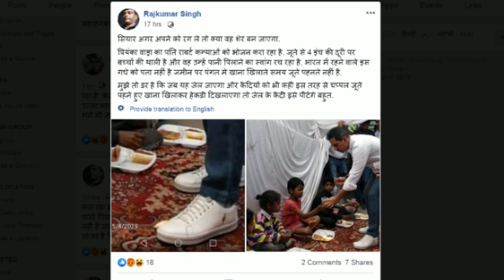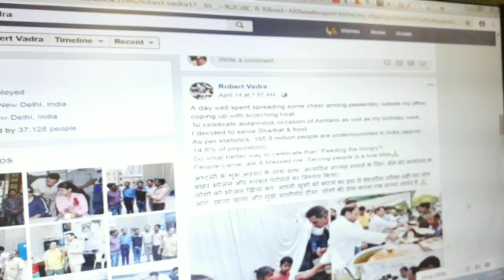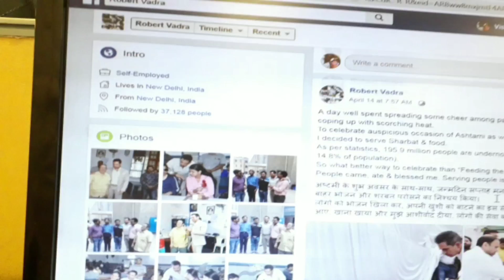Robert Vadra Kanya puja दुर्गा अष्टमी कन्याभोज में रॉबर्ट वाड्रा ने जूते पहनकर परोसा खाना Fact Check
Some photos of Priyanka Gandhi's husband Robert Vadra is circulating over the social media in which he serving food to the girls during Durga Ashtami Kanya puja. Know the fact of this video.